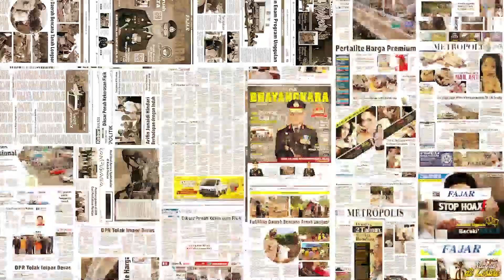Pria Bawa Bendera Pelangi di laga Portugal Vs Uruguay, Tulisan di Kaosnya Jadi Sorotan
Seorang pria berhasil menyusup ke dalam lapangan di laga Grup E antara Timnas Portugal yang berhadapan dengan Timnas Uruguay di Lusail Stadium.

Pria tersebut, tampak membawa bendera pelangi yang sangat identik dengan LGBT.

Bukan cuma bendera pelangi, pria tersebut juga mengenakan kaos yang bertuliskan protes terhadap perang Ukraina dan Rusia.

Lalu dibelakang baju kaos yang digunakan pria tersebut, terdapat juga tulisan “Hormati Wanita Iran”.

Pria berkaos biru tersebut menerobos barikade keamanan dan memasuki lapangan hijau saat babak kedua baru berlangsung lima menit.

Aksinya tersebut sempat membuat jalannya harus dihentikan untuk sementara. Pria itu diketahui berada di lapangan selama 30 detik.

Isu terkait hak kaum LGBT dan penggunaan bendera pelangi telah menjadi isu panas di Piala Dunia Qatar.

Seperti diketahui, belum lama ini FIFA telah mengizinkan penonton mengenakan atribut pelangi di dalam stadion, setelah federasi sepak bola dunia itu dikecam oleh banyak pihak.
 Bawa Bendera Pelangi di laga Portugal Vs Uruguay